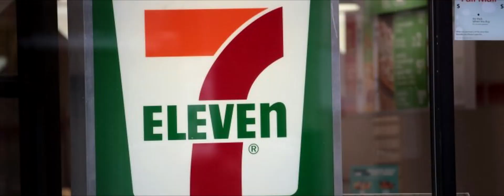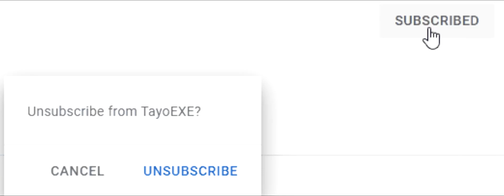YTP Movie - Zero Goes to 7-Eleven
Happy 7/11 Day~ I have absolutely no idea what this is supposed to be. Is it an Abridged video? Is it a YTP? Is it garbage? (Probably) Also, thank you so much for 2K subs. I am really happy if some of you actually like my videos. ^_^

[Synopsis]
Zero is on a hunt for his free 7-Eleven Slurpee (slushie) because apparently he doesn't get paid enough. Will he actually get it like any normal customer?

[Credits]
- Mega Man X4
- Megas XLR
- Jojo's Bizarre Adventure: Battle Tendency

[Voices]
TayoEXE: General, Colonel, Store Clerk, "Emergency" Voice
NoriFire: Zero, Random Heckler, Sigma Subordinate
KrisEXE: Iris
FortuneCocky: Sigma